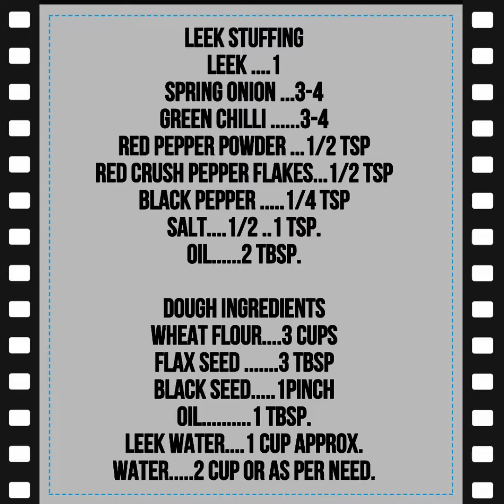Leek Kay Parathy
Leek Kay Parathy  recipe is very tasty and healthy .Leek is very healthy vegetable,it contains so  many nutrients which help our body to prevent many diseases .